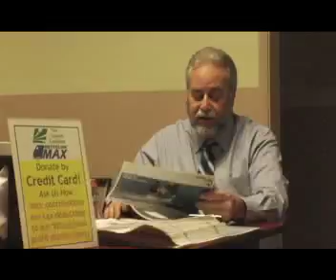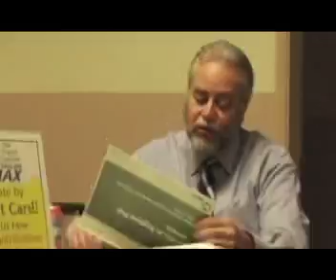Transit Coalition Meeting 11_5.25.10